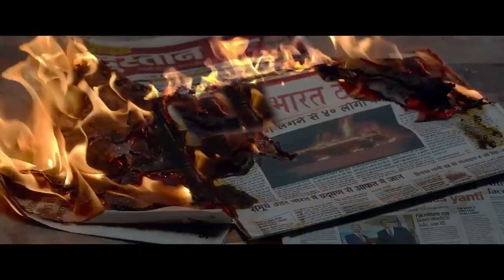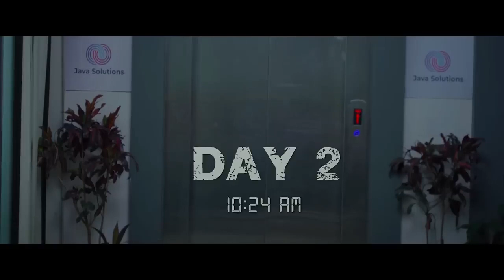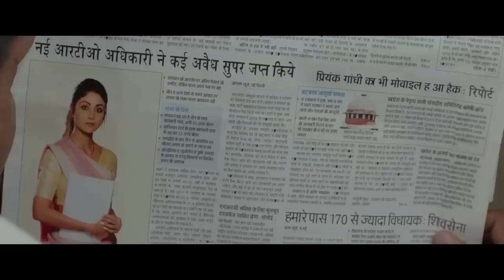new south Indian movie love story movies